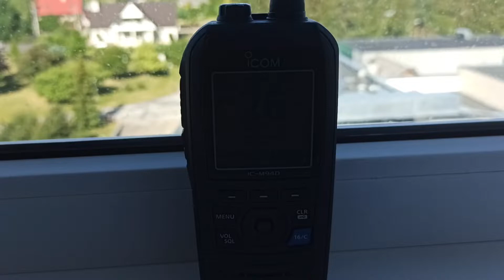Navigation warning 06.06.22 time 09:33 utc ,Toila